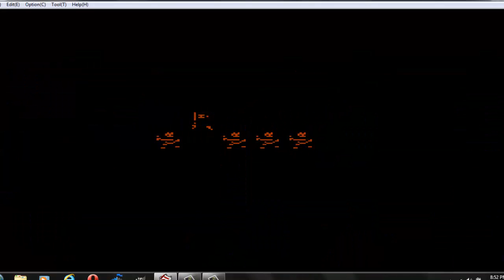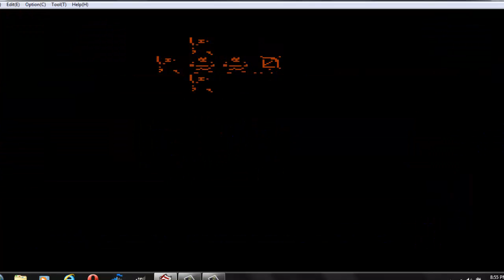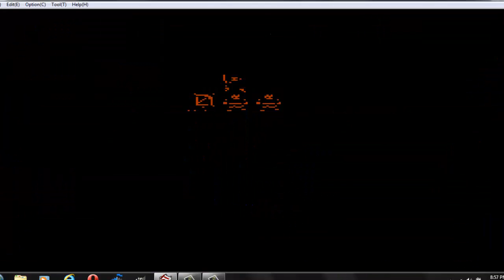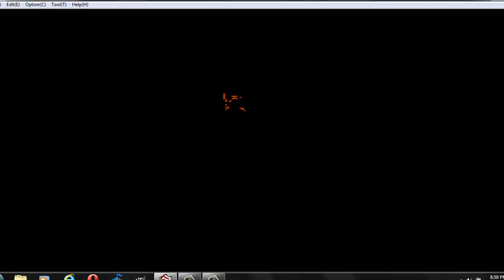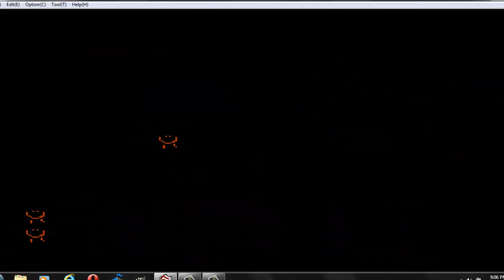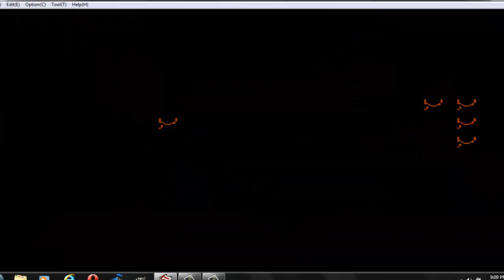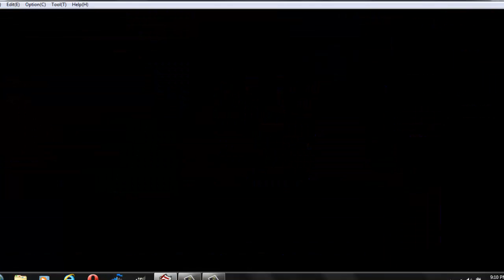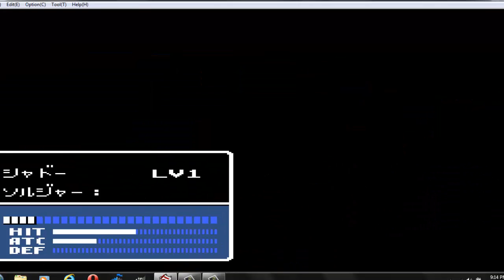Fire Emblem Gaiden:Chapter 2:Celica and Alm Together Again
Celica continues her quest to meet Alm once more but she has to fight through more enemies while at sea. After she arrives in Sofia town and meets two people we know from some place else Paola and Katua!! they flew from Akaneia to look for their lost sister Est they won`t join though hmm maybe we will see them again some point. Celica arrives and her and Alm have a short reunion but it must be cut short as Celica is setting out once again so the friends seperate once more.